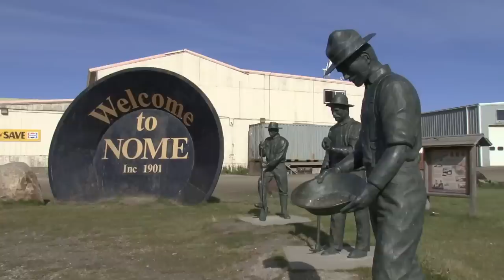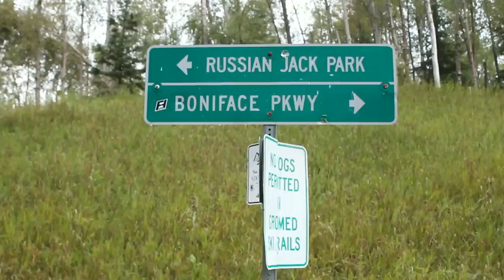Eating Local (Ulu Project)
A video for The Ulu Project, our web series on traditional foods, food security and Alaska Native identity in Alaska. Filmed in Nome, Sitka, and Anchorage. This video is on the subject of eating local in Alaska, particularly in cities such as Anchorage where traditional food sources may be less accessible.

Interviewees
Robert Kinneen
Jennifer Kehoe
Tikaan Galbreath
Nicholas Galanin